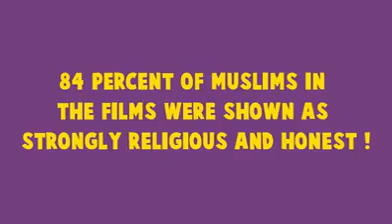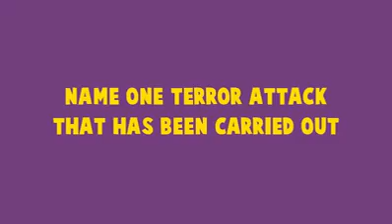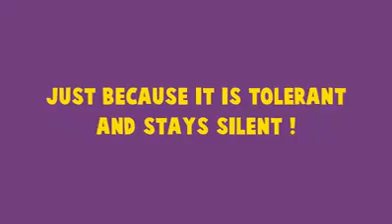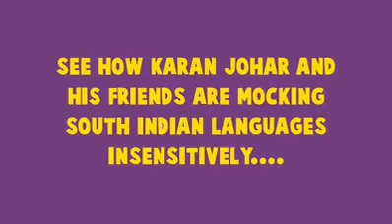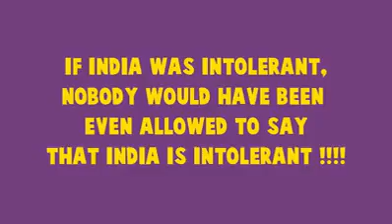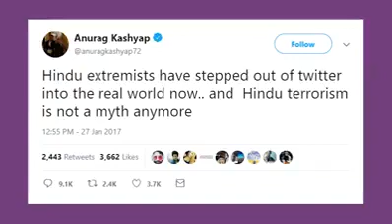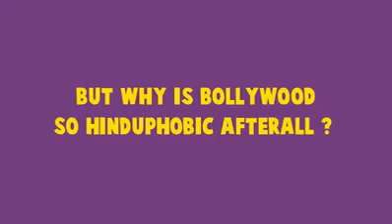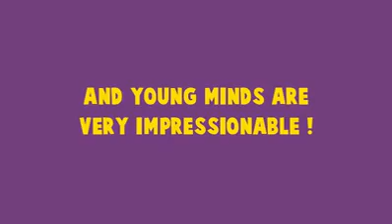ANTI-HINDU BOLLYWOOD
Systematic vilification of Hindus by Bollywood with their stereo typing of Hindus, Sanatan Dharma, Hindusthan. Collection of various anti-Hindu  scenes from Bollywood.